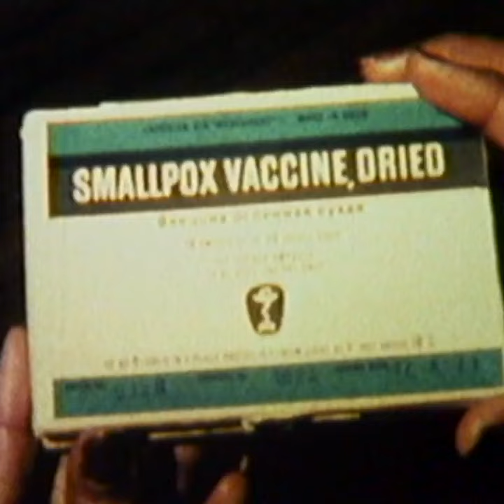Smallpox Eradication 'Greatest Public Health Triumph' - WHO Director-General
As we reflect today on the eradication of smallpox 40 years ago, the greatest public health triumph in history, we're reminded of what is possible when nations come together to confront a common foe, to confront a common enemy.

AllAfrica is a voice of, by and about Africa - aggregating, producing and distributing 800 news and information items daily from over 140 African news organizations and our own reporters to an African and global public. We operate from Cape Town, Dakar, Abuja, Monrovia, Nairobi and Washington DC.